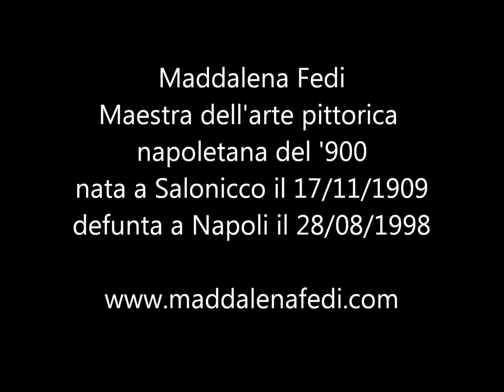Maddalena Fedi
Maestra dell'arte pittorica napoletana del 900 della scuola del Vincenzo Caprile e del Giuseppe Casciaro.

Salonicco, 17 novembre 1909 - Napoli 28 agosto 1998